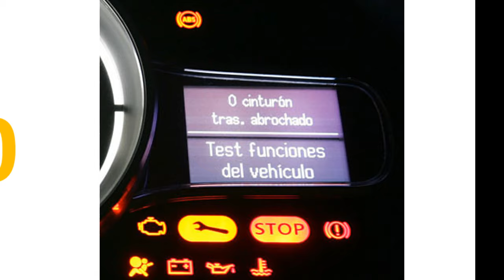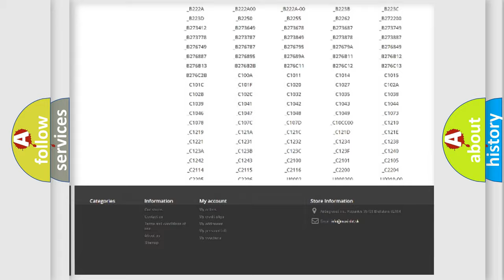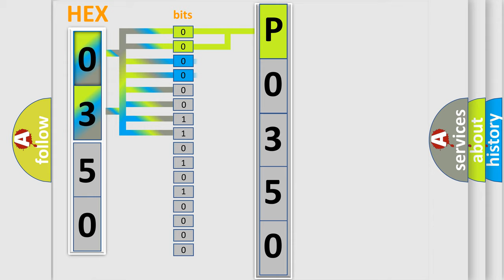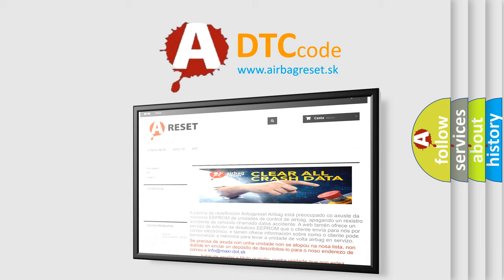DTC Dodge P0350 Short Explanation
Contents:
0:21 Basic DTC analysis according to OBD2 protocol standard.
1:48 Insight into programming
2:58 A diagnostically understandable description of the Diagnostic Trouble Code
3:05 Basic error definition

Make:
Dodge
Code:
P0350
Definition:
Generator F-Terminal Circuit Low
Description:
The engine is running.
Cause:
The generator field duty cycle signal circuit is less than 5 percent duty cycle for 2 minutes.